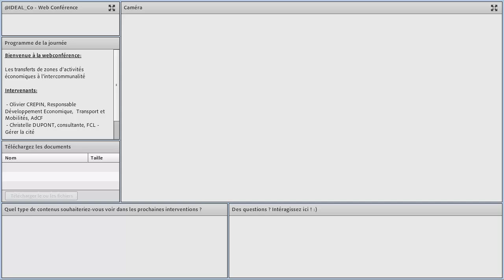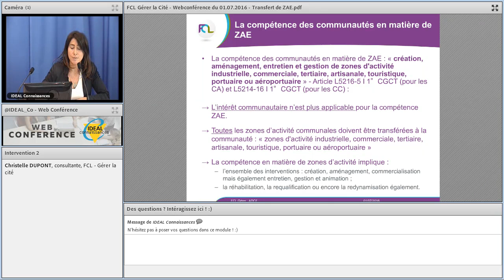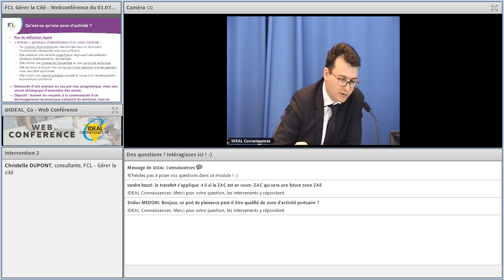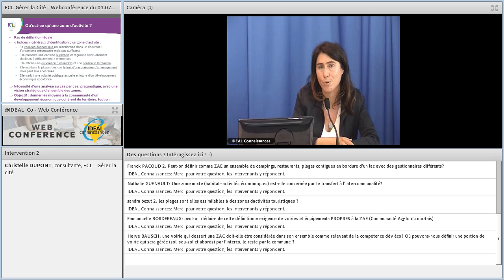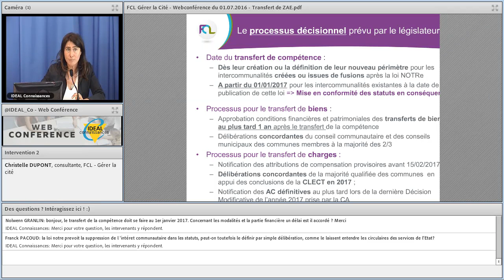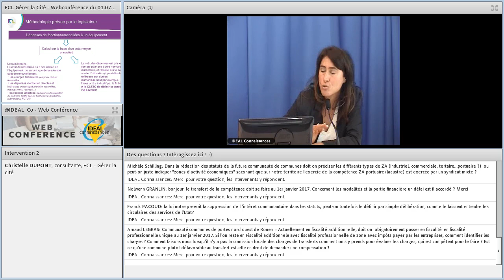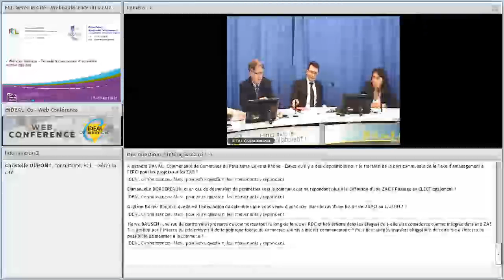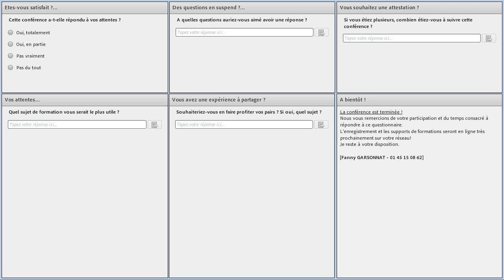Zones d'activités économiques : le transfert à l'intercommunalité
Web conférence réalisée en partenariat avec le réseau Idéal Connaissances en juillet 2016. Avec les interventions d’Olivier Crépin, responsable développent économique et mobilités, AdCF; de Christelle Dupont, consultante, FCL Gérer la cité.